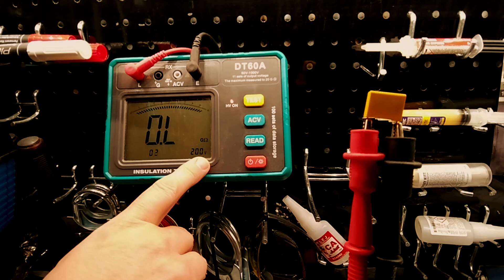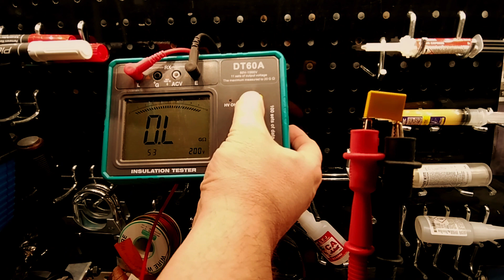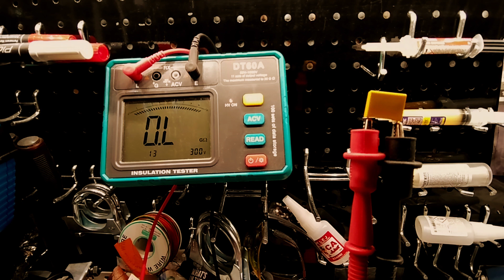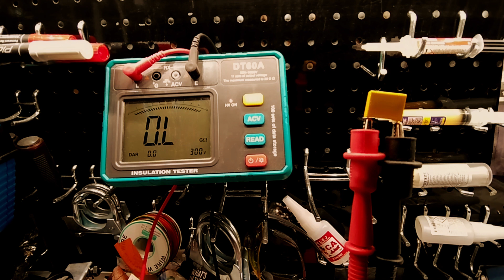Kondensaattorin testaaminen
Kuinka kiinalaisella 50€ testerillä voidaan tehdä sama kuin 1950 -luvun heathkitillä?